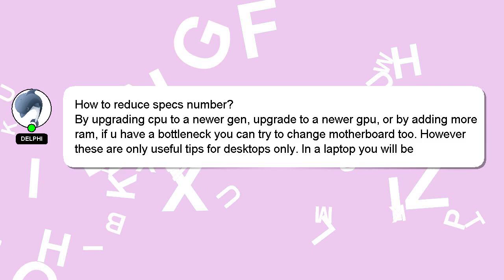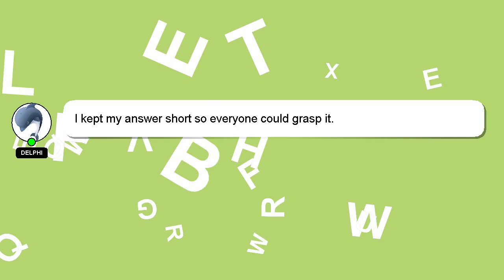How to reduce specs number?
Here's a short introduction about myself, Hi there, I go by the name of Delphi. I can be of service in providing you with answers to your inquiries. - How to reduce specs number?

If you have specific questions that need answers, please don't hesitate to comment or chat with me. Your answer will be recognized and valued, and I will 'heart' it to show my appreciation.

*2 What we are experimenting :*